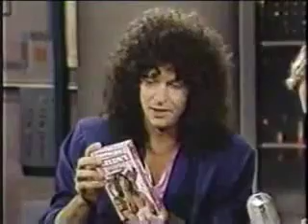Hey Now! Howard Stern On David Letterman 1988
From my personal VHS collection...some of which I'm finally getting to transfer over to computer format! THE KOAM when he really started his ascendance...